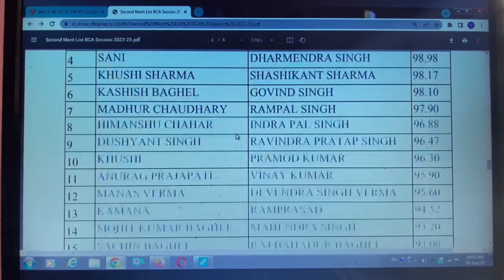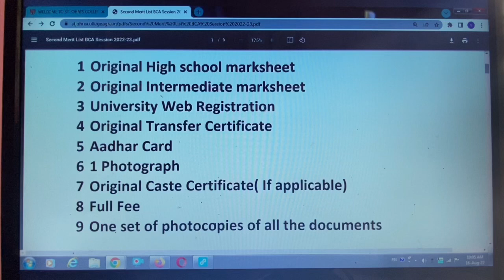ST john’s College Agra 2nd Merit List | St johns college Agra BCA Second Merit List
Link of 2nd merit list

Link of Firstmerit cutt off list